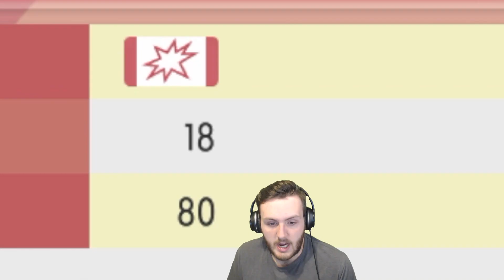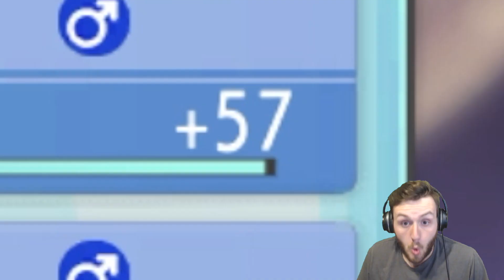Presenting To You... MY THREE STARTERS!!! | Pokémon Brilliant Diamond - Part 3